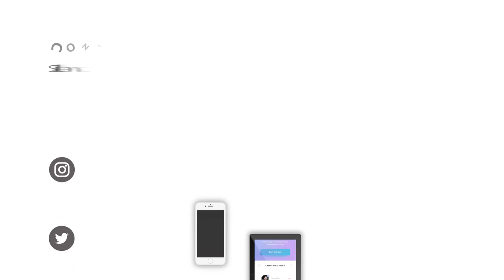Jasa Pembuatan Video Animasi/Explainer SPDB (Seleksi Peserta Didik Baru) Murah dan Profesional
Jasa Edit Video, Jasa Pembuatan Video Animasi/Explainer SPDB (Seleksi Peserta Didik Baru) Murah dan Profesional atau